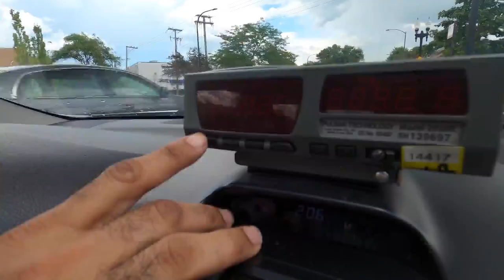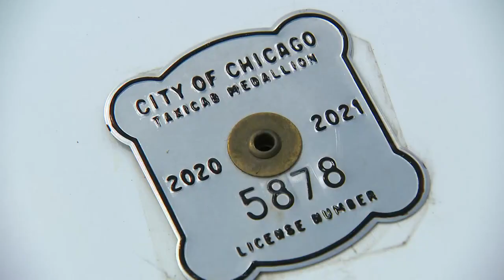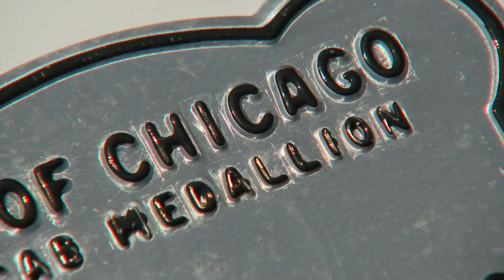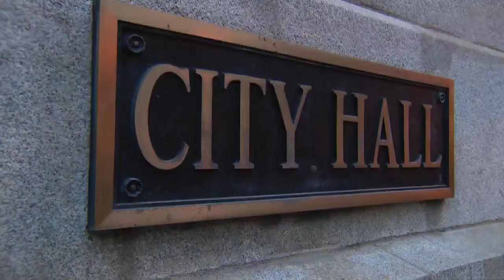Last ride for Chicago’s taxis? Ride-sharing, pandemic taking its toll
Chicago’s taxi industry has been struggling for years due to increased competition from ride-share companies like Uber and Lyft. Now, the coronavirus pandemic has delivered another devastating blow and lead some insiders to question if the industry will survive.